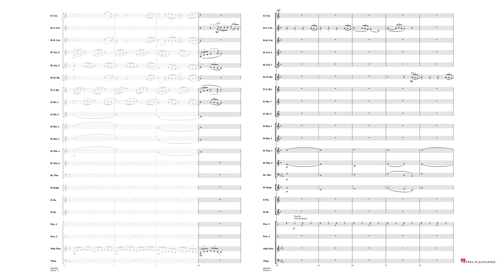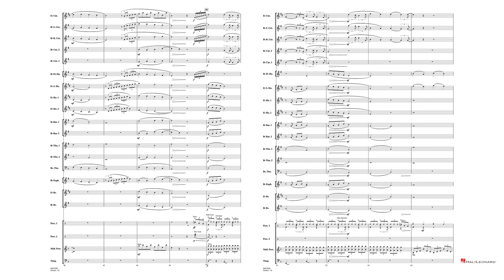Perfect – transcribed by Christopher Bond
Hal Leonard Music for Brass Band - Grade 3 – Duration: 03:38

Pop singer Ed Sheeran continues to dominate the charts, and this romantic ballad from his third album reached No. 1 in sixteen different countries! Here is a sensitive version for band with flowing melodies and nicely varied orchestration.

HL44013243